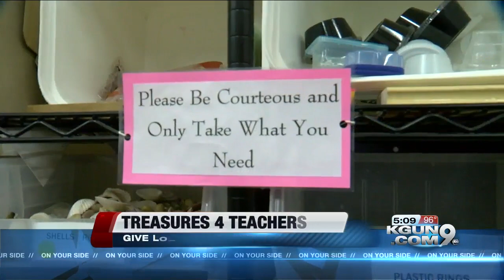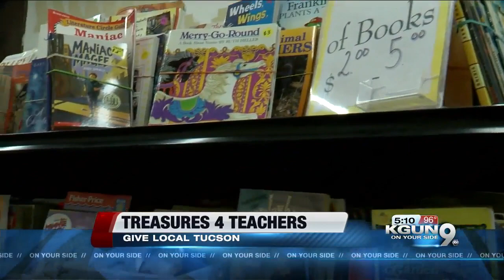Treasures 4 Teachers of Tucson offers educators free to low-cost supplies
Treasures 4 Teachers of Tucson provides teachers with free to low-cost supplies for a yearly subscription of $35.